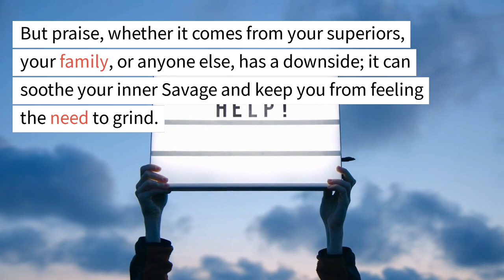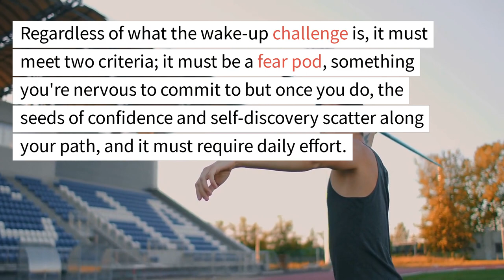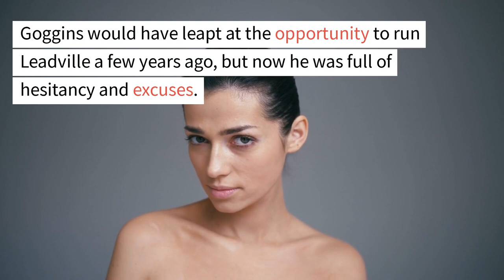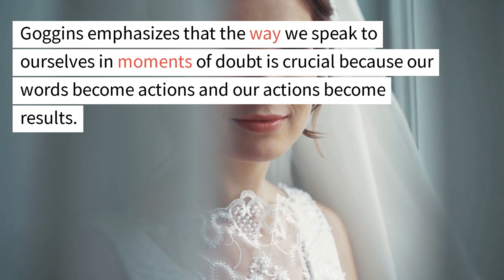NEVER FINISHED by David Goggins | Summary Under 3.5 Minutes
David Goggins is a retired Navy SEAL who is known for his drive and mental toughness. In his book "Can't Hurt Me", he chronicled his difficult upbringing and feats of endurance. However, after the success of the book, he began to coast through life and stopped challenging himself. He realized that when life stops kicking you in the teeth and serves you praise, it can be easy to lose sight of the need to continue to push and challenge oneself. He encourages people to identify and commit to a "wake-up challenge," that is something that will push them out of their comfort zone and inspire daily effort. And also to practice self-talk audits when feeling doubt, as the way we speak to ourselves in moments of doubt is crucial because our words become actions and actions become results.

LIKE and FOLLOW to know in under 5 minutes if a book is worth reading for you!